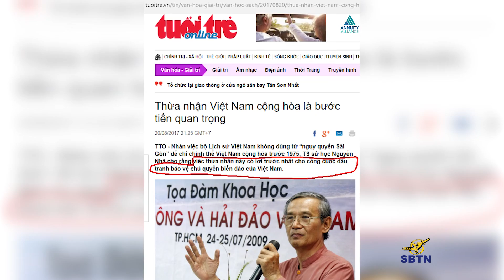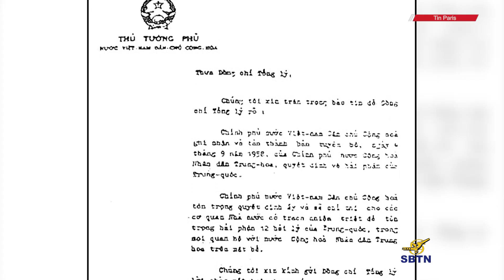Cái bẫy hoà hợp hoà giải dân tộc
Ngày 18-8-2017, Viện hàn lâm Khoa học xã hội cộng sản Việt Nam đã cho ra mắt bộ Lịch sử Việt Nam. Một trong nhiều điểm mới của bộ sách lịch sử này được tờ báo lề phải Tuổi Trẻ nói là việc đề cập đến sự tồn tại của chính quyền Việt Nam Cộng hòa như một thực thể chính trị độc lập tại miền Nam Việt Nam, xóa bỏ tên gọi ngụy quân, ngụy quyền trước đây. Điều đáng chú ý ở đây là có một số người cả trong nước lẫn ngoài nước tỏ vẻ hớn hở, vui mừng khi thấy cộng sản Việt Nam nhìn nhận Việt Nam Cộng Hòa của miền nam trước đây là một thực thể chính trị độc lập qua bộ sử này.  Nhưng nếu đào sâu hơn một chút, thì chúng ta thấy sẽ thấy rõ bản chất của bộ sách lịch sử này của cộng sản Việt Nam.